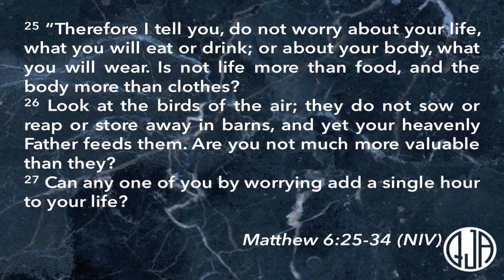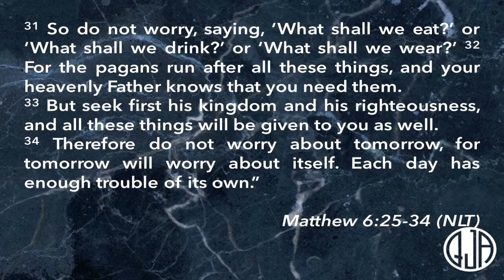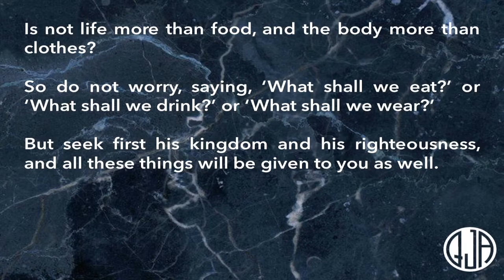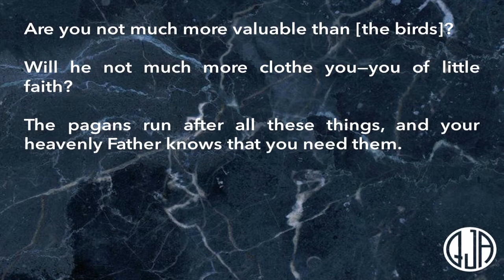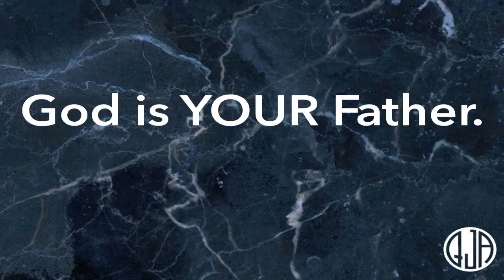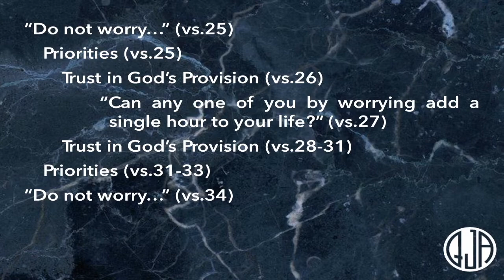Can any one of you by worrying add a single hour to your life?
Join the kidsmin and youth as they lead the service continuing with the series: Questions Jesus Asked.